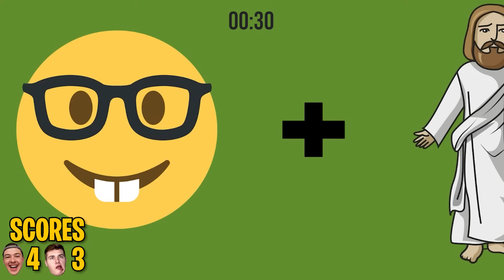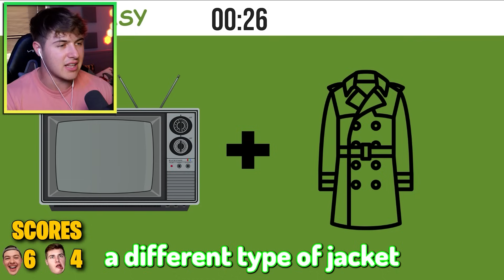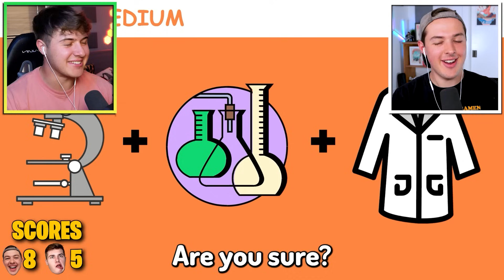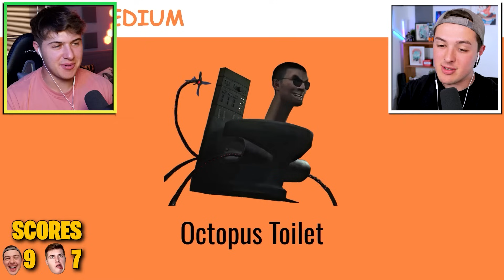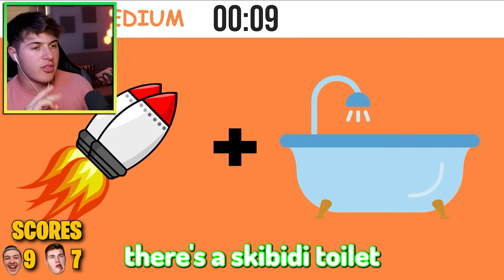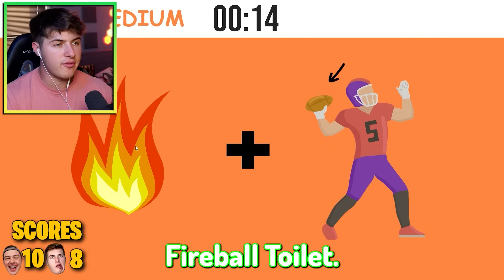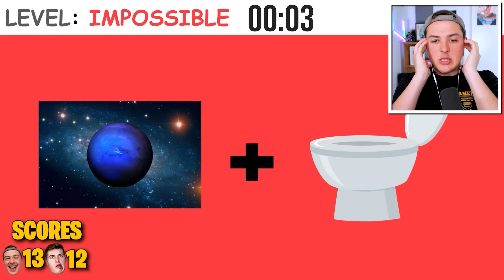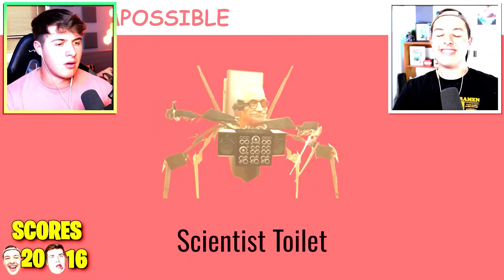Can We GUESS The SKIBIDI TOILET by EMOJI?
Can We GUESS The SKIBIDI by EMOJI?